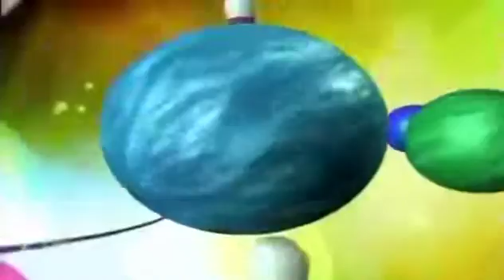Disney Channel: New Year Sing-along Bowl-Athon - Strut from The Cheetah Girls 2 (2006)